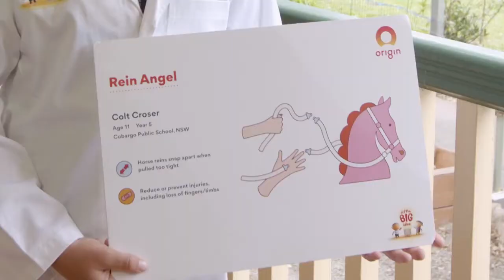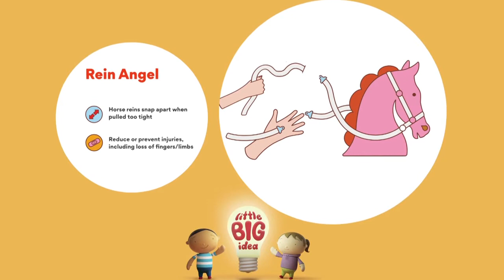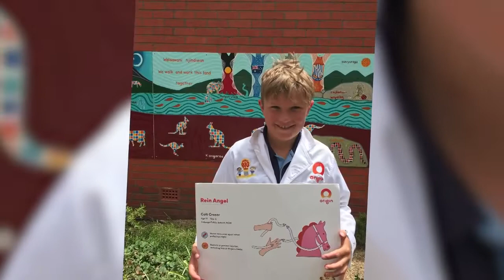Rookie Report - Colt's Rein Angel Invention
11-year-old Colt has beaten thousands of entries around the country to win the littleBIGidea inventing competition. He came up with the Rein Angel, a device to prevent horse-riding injuries caused by traditional riding reins. He tells BTN his story and all about his incredible invention.

TEACHER RESOURCES
Students will learn more about inventions created by young people and design their own invention. Science - Years 5-7.